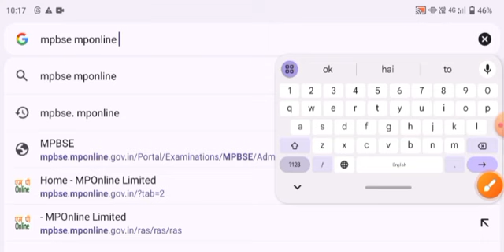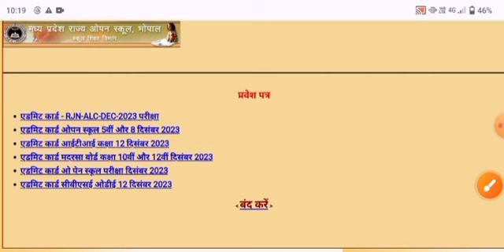Ruk Jana Nahi Yojana exam 2024 Admit card | Download admit card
Ruk Jana Nahi Yojana exam 2023 Admit card |admit card download kare | Ruk Jana Nahi Yojana exam 2023

Topic cover,

Ruk Jana nahi Yojana exam ke admit card Kab tak aayenge,
Ruk Jana nahi Yojana exam 2024 admit card,
Ruk Jana nahi Yojana exam 2024 admit card download,
Ruk Jana nahi Yojana exam admit card kaise download kare 2024,
Ruk Jana nahi Yojana June exam 2024,
Admit card kab aayenge ruk Jana nahi Yojana exam 2024,
Ruk Jana Nahi Yojana 10th 12th admit card,
10th 12th ruk Jana Nahi Yojana admit card kaise download kare,
Ruk Jana Nahi Yojana admit card kaise nikale,
Ruk Jana nahi Yojana exam ke admit card kab tak aayenge 2024,
Ruk Jana Nahi Yojana exam centre,
exam centre kaha pr mileta hai ruk Jana Nahi Yojana exam m,
Ruk Jana Nahi Yojana admit card download,
Ruk Jana nahi Yojana exam admit card download link,
Ruk Jana nahi Yojana exam time table 2024,
Ruk Jana nahi Yojana exam time table,
Ruk Jana nahi Yojana exam form 2024,
Ruk Jana nahi Yojana exam admit card,
Ruk Jana nahi Yojana exam form,
Admit card download Ruk Jana nahi Yojana exam 2024,
Admit card Kab aayenge Ruk Jana nahi Yojana exam,
Ruk Jana nahi Yojana exam,
Ruk Jana nahi Yojana 2024,
Ruk Jana nahi Yojana
Admit card kaise nikale ruk Jana Nahi Yojana exam ke